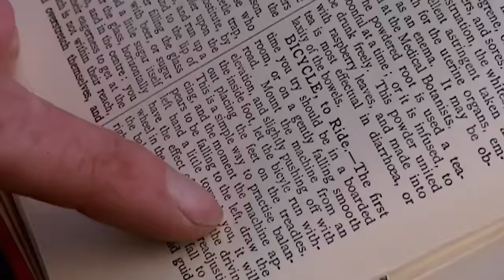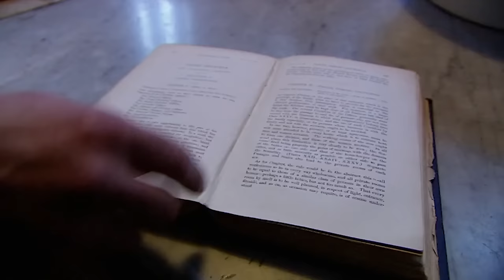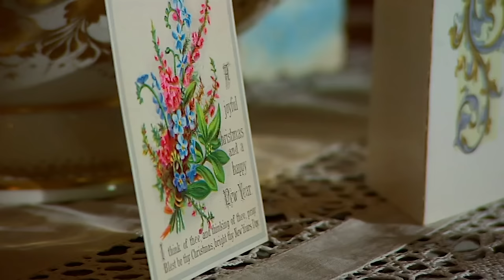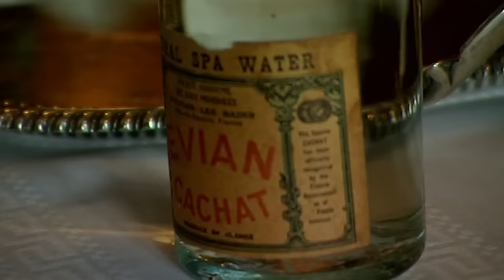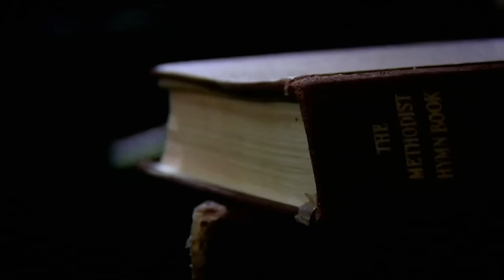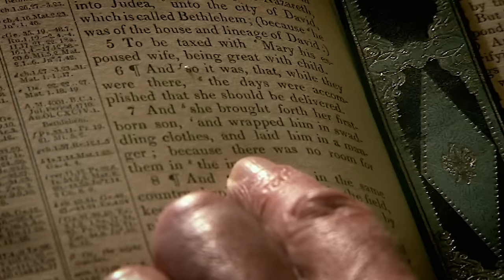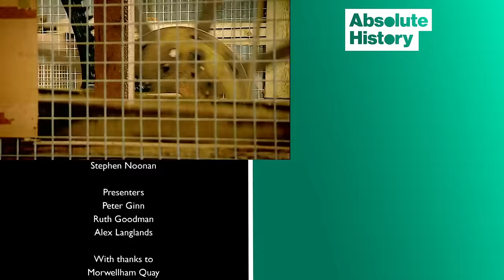How The Industrial Revolution Changed Women's Lives | Edwardian Farm | Absolute History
As winter sets in, the three farm dwellers must look further afield to earn money. Peter and Alex fish for crabs while Ruth hires herself out for domestic work. Ruth rides a bicycle and tries period cleaning techniques, including early vacuum cleaners. They separate growing calves from their mothers. Peter finds out how leather is made. They celebrate Christmas modestly, as poor farmers might have, and listen to a Methodist Christmas message.